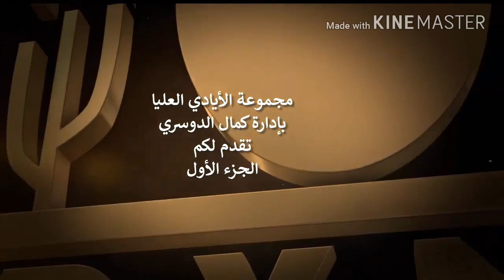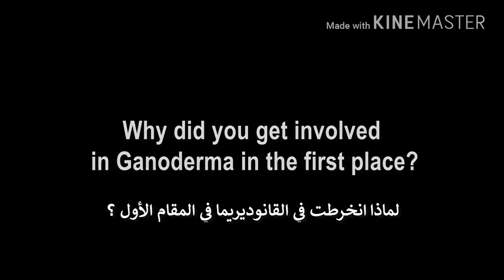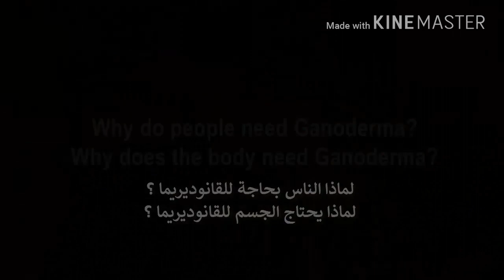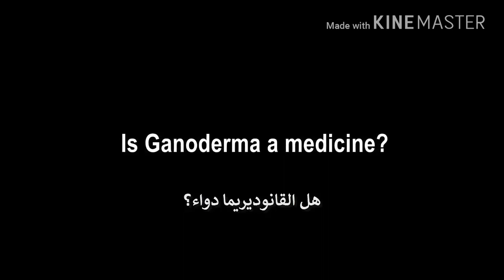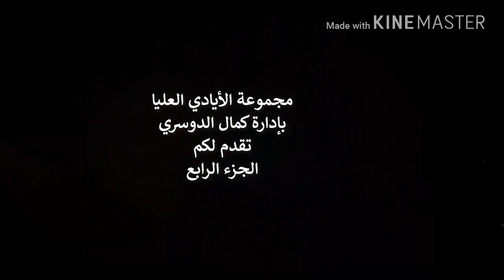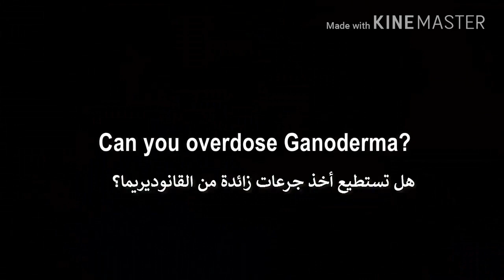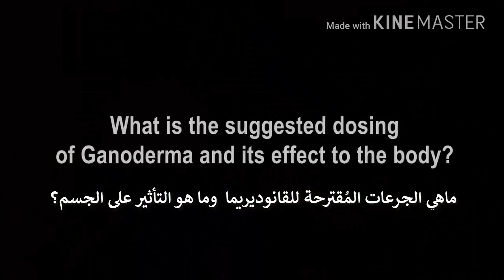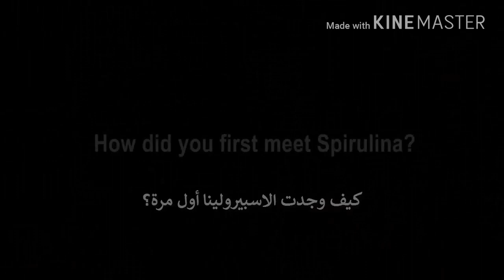لقاء مهم مترجم للعربية مع الدكتور ليم سيوجن مؤسس dxn حول الريشي (الجانوديرما) والاسبيرولينا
الترجمة للعربية من فريق الأيادي العليا في ماليزيا بقيادة الأستاذ كمال الدوسري .. مع خالص الشكر لهم .. ومع تمنياتنا للجميع بالصحة والعافية - أخوكم آدم دفع الله dxn الكويت - ويسعدنا تواصلكم
أجزاء مجمعة ( لماذا dxn جعلت الريشي منتجها الأساسي؟ لماذا الناس بحاجة الريشي الجانوديرما ؟ هل الريشي دواء ؟ ما هي الكميات المقترحة وما هو تأثيرها والأعمار المناسبة لها ؟ كيف وجدت الاسبيرولينا اول مرة ؟ وما الفرق بينها وبين الريشي الجانوديرما ؟ يجيب على كل تلك الأسئلة دكتور ليم سيو جن